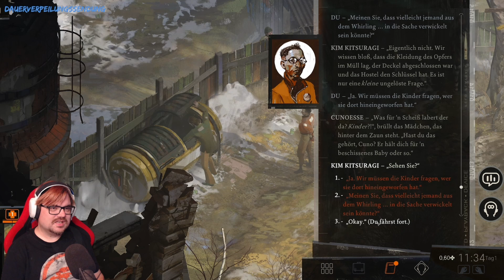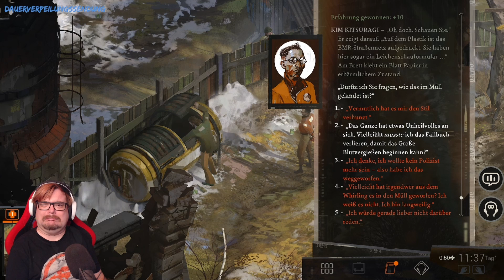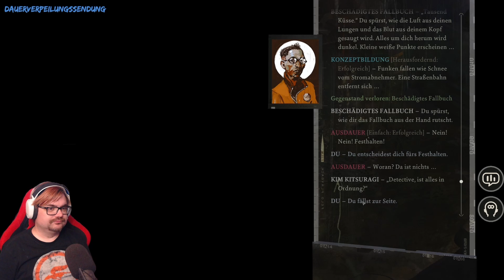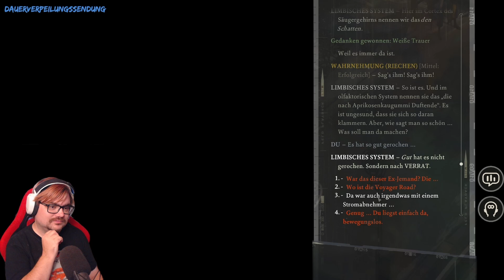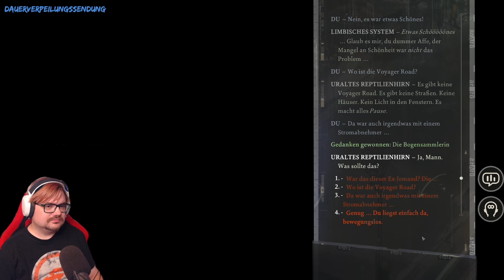Disco Elysium #2 |Ein bedauernder Bulle [PC HD] (german)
Wir entschuldigen uns viel. zu viel..